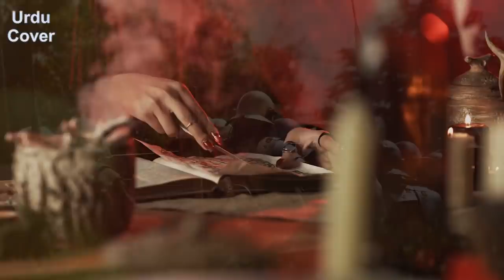Prophet Suleiman AS Ring (Seal) and The Real Lord of The Ring |Urdu cover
Produced by : Talha Labib
Voice Over : Majid Malik
S.E.O :  Zain Mehmood

Hazrat Suleman A.S Ki Sulemani Anghothi Ka Waqia Hazrat Suleman AS Hazrat Suleman (A.S) ki angothi ka waqia/Ring of Hazrat Suleman (A.S) Hazrat Suleman AS ka takht | Throne of Solomon | Ring of hazrat Hazrat Suleman aur Jinnat Ka Waqia | Prophet Solomon Story